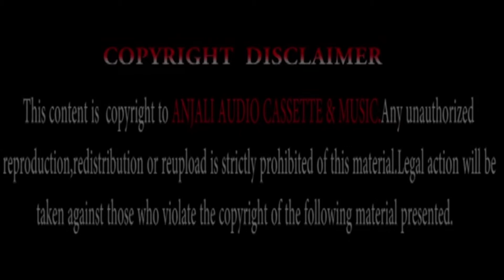Bengali Christmas song | Sarmistha Roy | Merry Christmas | Jesus Christ Song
SONG:BACHAR GHURE ABAR ELO
SINEGR:SARMISTHA ROY
LYRICS:KANKANA
TUNE:UDAYAN MUKHERJEE
DIRECTION:SUBRATA DEY
PRODUCTION:ANJALI ENTERTAINMENTS
MUSIC LABEL:ANJALI AUDIO CASSETTE & MUSIC.
Watch & listen this very papular Merry Chrismas song.